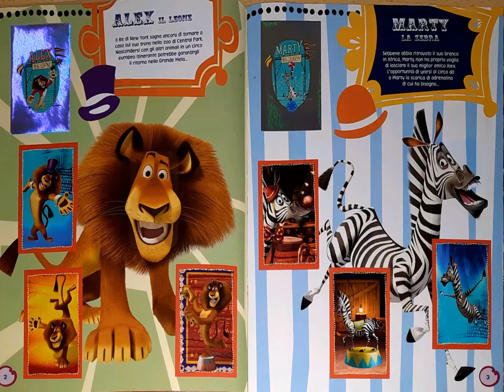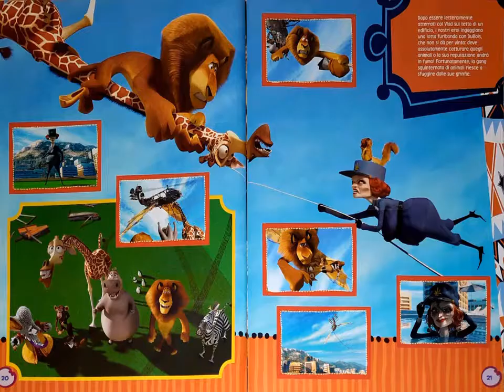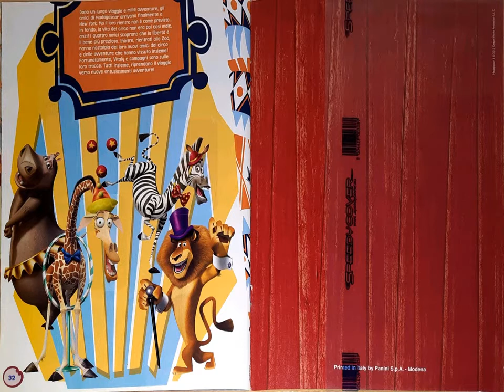Panini 2012 COMPLETE Madagascar: Europe's Most Wanted sticker album review.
Panini 2012 COMPLETE Madagascar: Europe's Most Wanted sticker album review. Plus we take a look at the lovely double sided poster and info on how many stickers and foils there are.